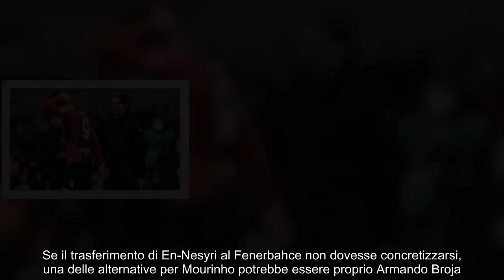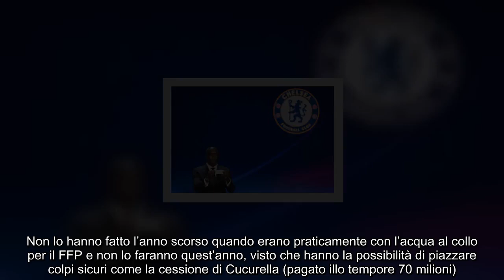L’esubero del Chelsea per Inzaghi Inter, 18 milioni di euro